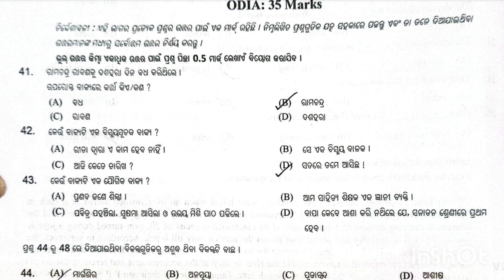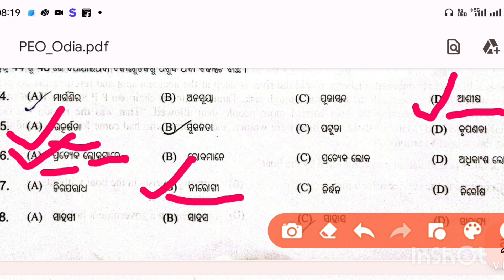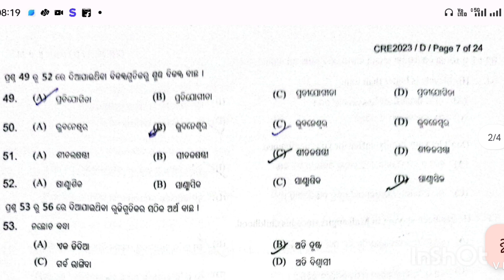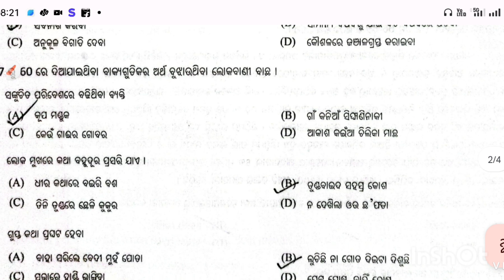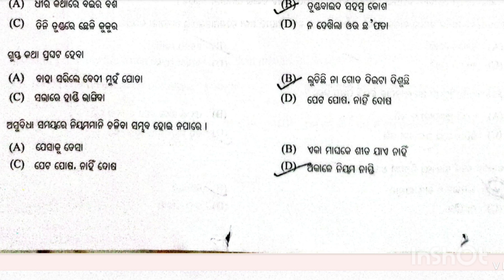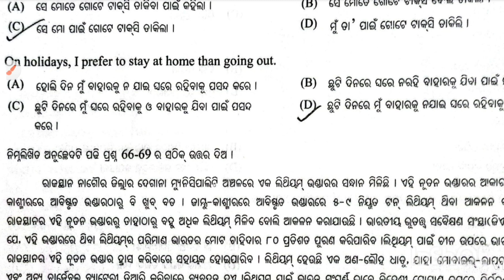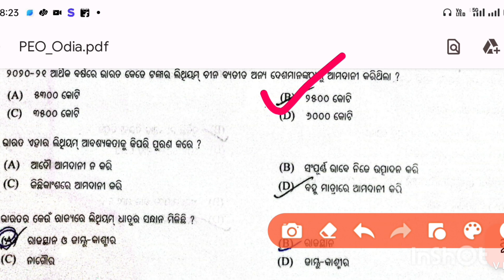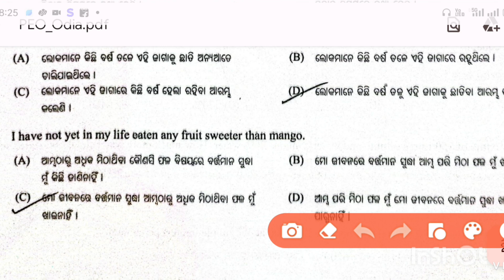PEO unofficial Answerkey।July 2023।JA & PEO । ଓଡ଼ିଆ Section ।